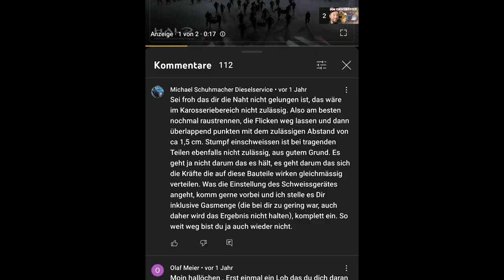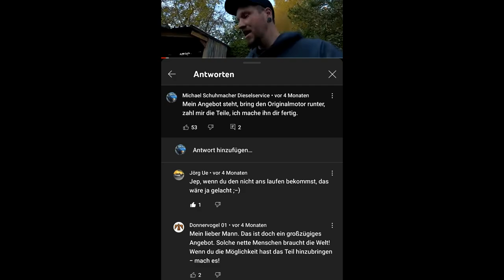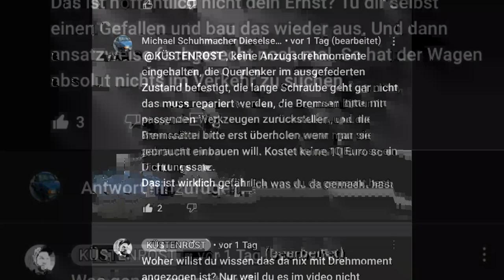Küstenrost I Ronny, auf ein Wort!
In diesem Video verzichte ich auf die Verlinkung von Werkzeug etc, hat meiner Meinung nach hier nichts verloren.
Genauso wie ich bei den Autodoktoren meine Meinung sage, sage ich sie auch hier. Wem sie nicht gefällt, einfach ein anderes Video schauen, sind ja genügend auf Youtube zu finden,
Da ich Ronny in keiner Weise schaden will, habe ich die Videos von ihm verlinkt, gibt ja letztendlich auch Aufrufe.